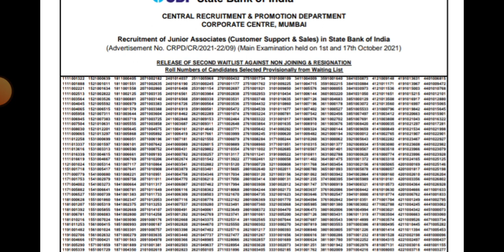Good news from SBI 🔥🔥🔥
(Best Mock Test for Banking Exam)

Join All India Govt Job Update (BANK, SSC, RAILWAY, UPSC, TET, State level Exams & Other Exams) Telegram

For Main Exam Current affairs/Banking Awareness 👇👇👇
AffairsCloud Current Affairs PDF (English & Hindi)
CUT OFF Videos of Bank & Insurance Exam-

Your Query -
ibps calendar, sbi po notification 2022, sbi clerk notitfication 2022, sbi ja 2022 notification,